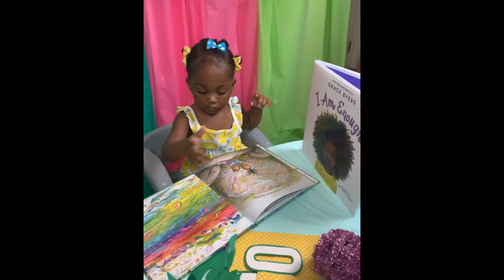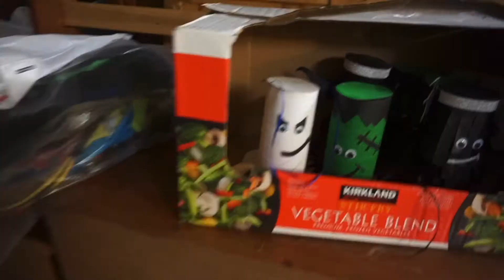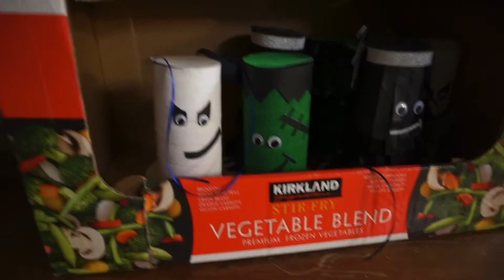We Don’t Usually Do This...| Halloween 2020 🎃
Come along with us as we celebrate Halloween 2020!